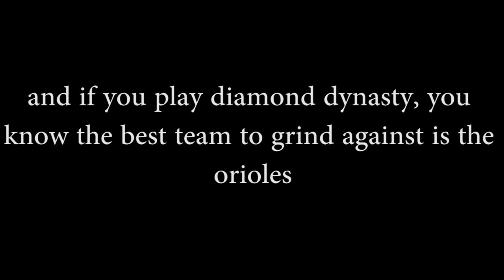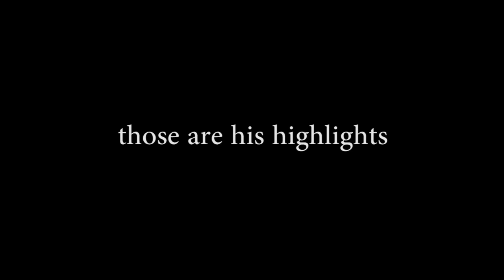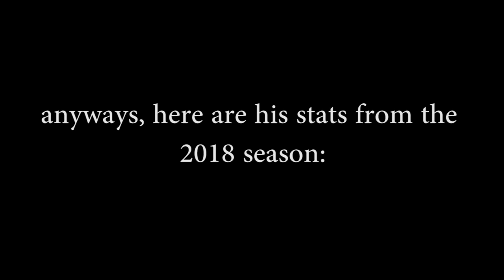richard bleier ultimate 2018 highlights